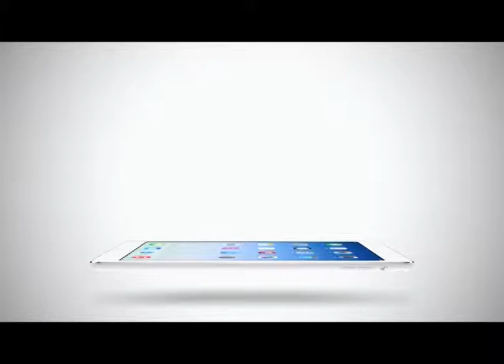Sport Today | 23-02-2015 (3/4)